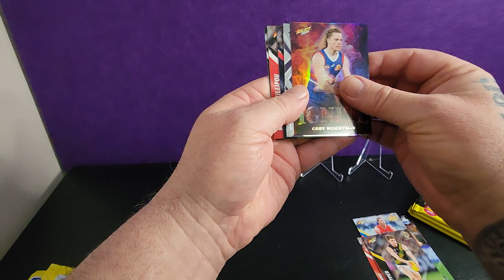Aug 20th AFL Select Footy Stars 2024 Pack Reveal 1:34 hit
Watch as we reveal the exciting contents of the Aug 20th AFL Select Footy Stars 2024 pack in this quick video! Don't miss out on the pack opening action! With a 1:34 pack hit.

The cards and players are based on the 2023 AFL/AFLW season *source Wikipedia.org

AFL Links

18 men's and women's Teams

West Coast Eagles W.A. (Western Australian Team)
* I have provided these links as educational and in good faith all names are owned by respective IP owners.

Equipment that I use:
1:RØDE Microphones NT-1A RØDE NT1ARode NT1-A Cardioid Condenser Microphone, Nickel
2: Logitech C930c HD Smart 1080P Webcam with Cover for Computer Zeiss Lens USB Video Camera 4 Time Digital Zoom Webcam (Asian Model)